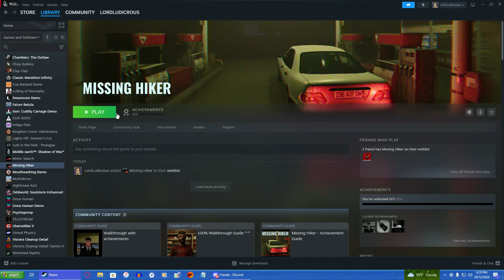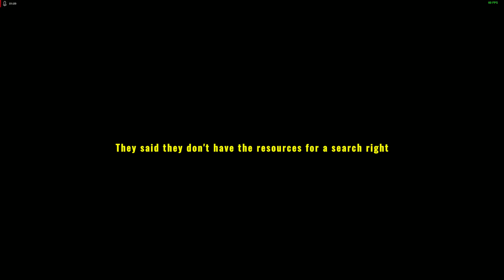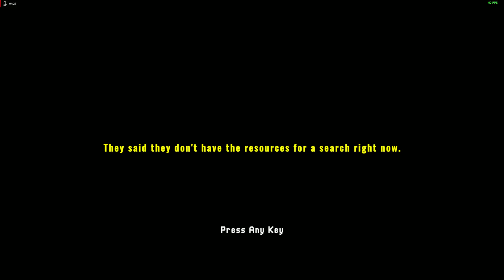LordLudicrous and the Story of the Missing Hiker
LordLudicrous plays a horror game about finding one's own missing brother in the woods. The ending may shock you! Or not, not really sure what shocks you. I don't know whoever is reading this right now most likely.